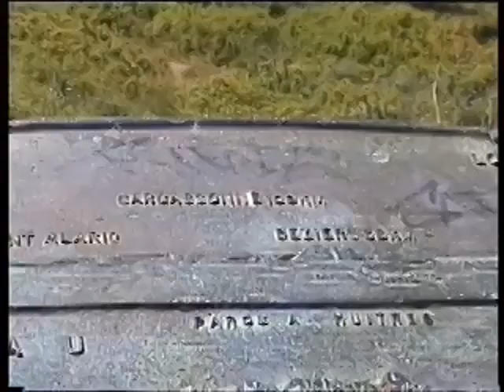Bassin De Thau Languedoc